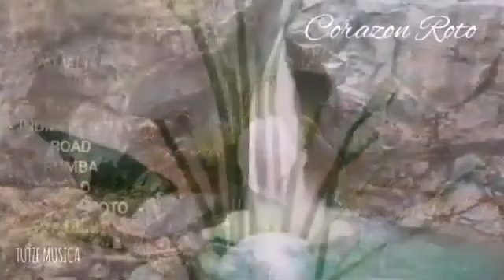EN MIL PEDAZOS